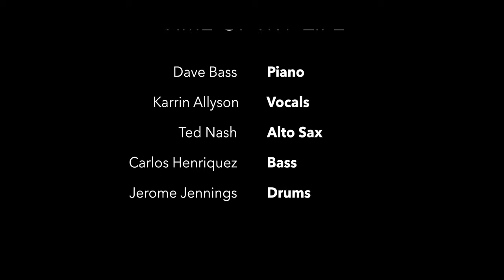DAVE BASS: Time of My Life (ft Karrin Allyson)